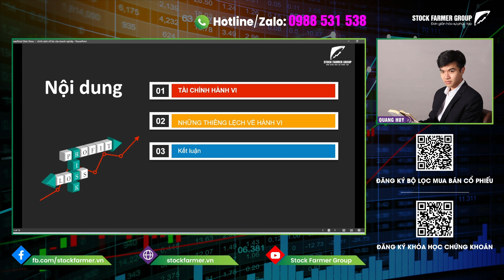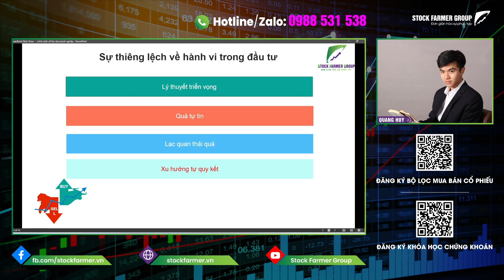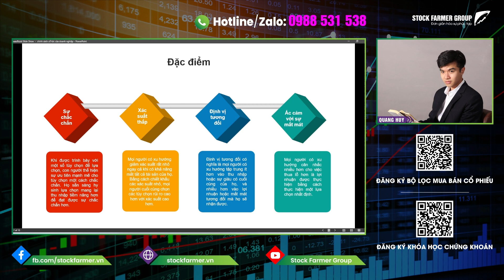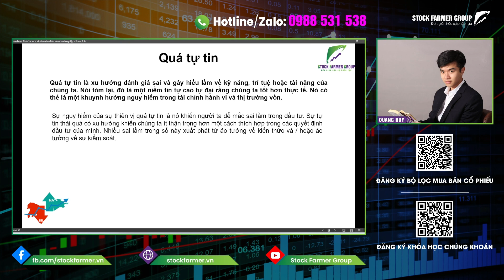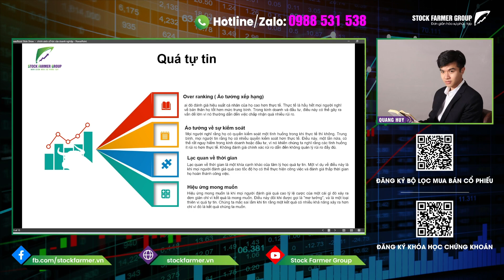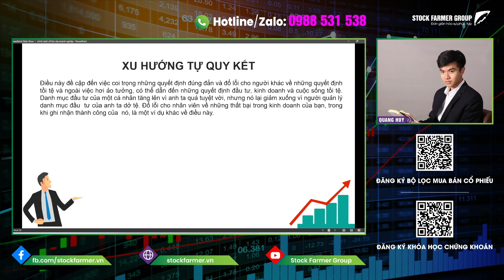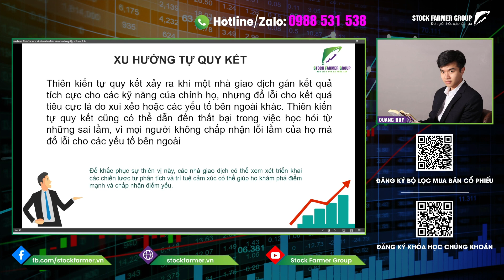TÀI CHÍNH HÀNH VI TRONG ĐẦU TƯ CHỨNG KHOÁN